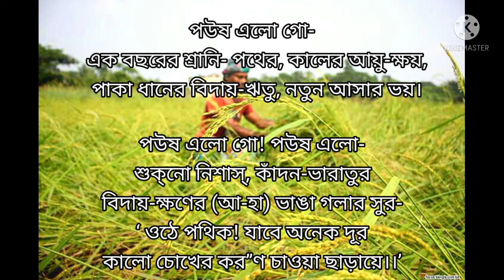কবিতা- পৌষ।কাজী নজরুল ইসলাম।আবৃত্তি-আরজু।শীত নিয়ে কবিতা।শীতের কবিতা।শীতকাল নিয়ে কবিতা।Shiter kobita।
কবিতা-
পৌষ।
কাজী নজরুল ইসলাম।
আবৃত্তি-আরজু।